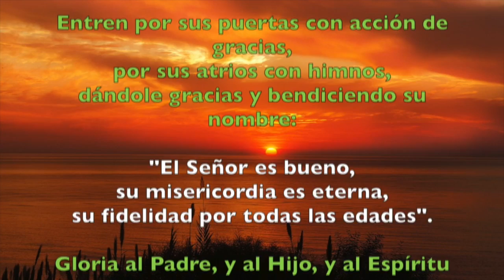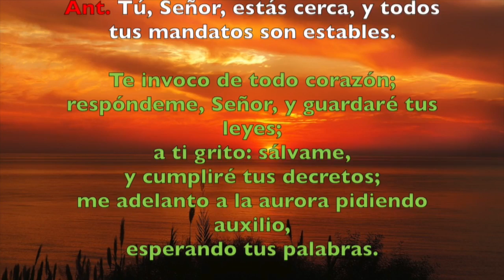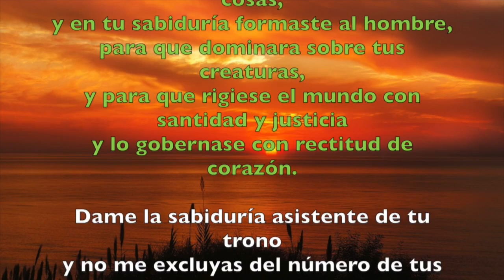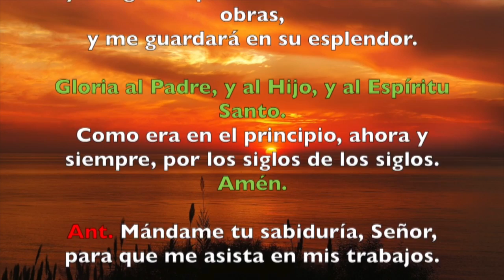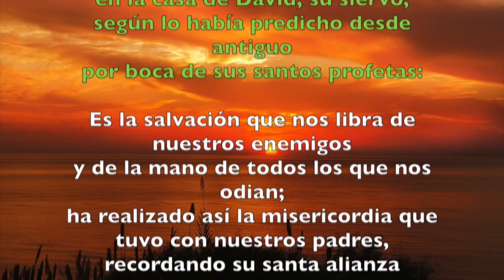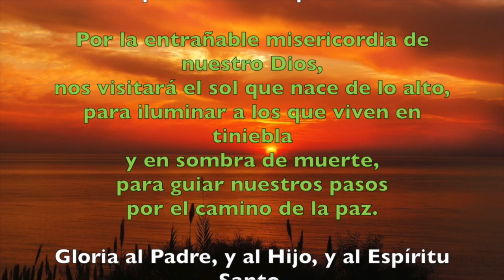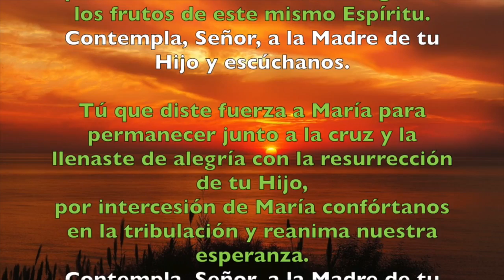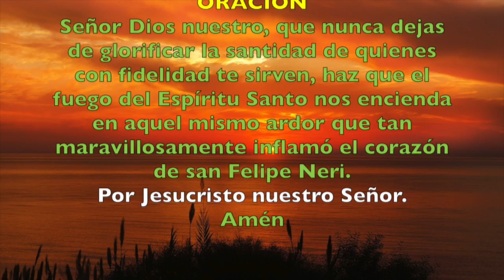Oración de la mañana (Laudes), SÁBADO 26 DE MAYO 2018 | Padre Sam